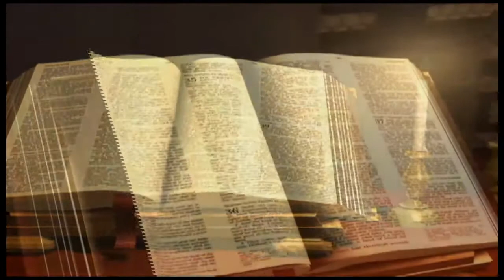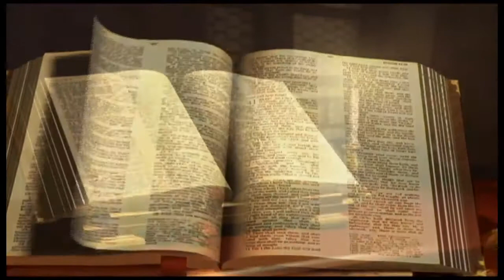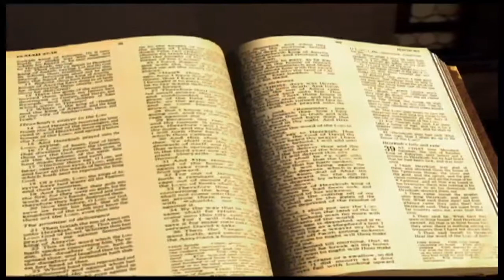1 Samuel chapitre 15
1

Samuel dit à Saül : C'est moi que l'Eternel a envoyé pour t'oindre roi sur son peuple, sur Israël : écoute donc ce que dit l'Eternel.
2

Ainsi parle l'Eternel des armées : Je me souviens de ce qu'Amalek fit à Israël, lorsqu'il lui ferma le chemin à sa sortie d'Egypte.
3

Va maintenant, frappe Amalek, et dévouez par interdit tout ce qui lui appartient; tu ne l'épargneras point, et tu feras mourir hommes et femmes, enfants et nourrissons, boeufs et brebis, chameaux et ânes.
4

Saül convoqua le peuple, et en fit la revue à Thelaïm : il y avait deux cent mille hommes de pied, et dix mille hommes de Juda.
5

Saül marcha jusqu'à la ville d'Amalek, et mit une embuscade dans la vallée.
6

Il dit aux Kéniens : Allez, retirez-vous, sortez du milieu d'Amalek, afin que je ne vous fasse pas périr avec lui; car vous avez eu de la bonté pour tous les enfants d'Israël, lorsqu'ils montèrent d'Egypte. Et les Kéniens se retirèrent du milieu d'Amalek.
7

Saül battit Amalek depuis Havila jusqu'à Schur, qui est en face de l'Egypte.
8

Il prit vivant Agag, roi d'Amalek, et il dévoua par interdit tout le peuple en le passant au fil de l'épée.
9

Mais Saül et le peuple épargnèrent Agag, et les meilleures brebis, les meilleurs boeufs, les meilleures bêtes de la seconde portée, les agneaux gras, et tout ce qu'il y avait de bon; ils ne voulurent pas le dévouer par interdit, et ils dévouèrent seulement tout ce qui était méprisable et chétif.
10

L'Eternel adressa la parole à Samuel, et lui dit :
11

Je me repens d'avoir établi Saül pour roi, car il se détourne de moi et il n'observe point mes paroles. Samuel fut irrité, et il cria à l'Eternel toute la nuit.
12

Il se leva de bon matin, pour aller au-devant de Saül. Et on vint lui dire : Saül est allé à Carmel, et voici, il s'est érigé un monument; puis il s'en est retourné, et, passant plus loin, il est descendu à Guilgal.
13

Samuel se rendit auprès de Saül, et Saül lui dit : Sois béni de l'Eternel ! J'ai observé la parole de l'Eternel.
14

Samuel dit : Qu'est-ce donc que ce bêlement de brebis qui parvient à mes oreilles, et ce mugissement de boeufs que j'entends ?
15

Saül répondit : Ils les ont amenés de chez les Amalécites, parce que le peuple a épargné les meilleures brebis et les meilleurs boeufs, afin de les sacrifier à l'Eternel, ton Dieu; et le reste, nous l'avons dévoué par interdit.
16

Samuel dit à Saül : Arrête, et je te déclarerai ce que l'Eternel m'a dit cette nuit. Et Saül lui dit : Parle !
17

Samuel dit : Lorsque tu étais petit à tes yeux, n'es-tu pas devenu le chef des tribus d'Israël, et l'Eternel ne t'a-t-il pas oint pour que tu sois roi sur Israël ?
18

L'Eternel t'avait fait partir, en disant : Va, et dévoue par interdit ces pécheurs, les Amalécites; tu leur feras la guerre jusqu'à ce que tu les aies exterminés.
19

Pourquoi n'as-tu pas écouté la voix de l'Eternel ? pourquoi t'es-tu jeté sur le butin, et as-tu fait ce qui est mal aux yeux de l'Eternel ?
20

Saül répondit à Samuel : J'ai bien écouté la voix de l'Eternel, et j'ai suivi le chemin par lequel m'envoyait l'Eternel. J'ai amené Agag, roi d'Amalek, et j'ai dévoué par interdit les Amalécites;
21

mais le peuple a pris sur le butin des brebis et des boeufs, comme prémices de ce qui devait être dévoué, afin de les sacrifier à l'Eternel, ton Dieu, à Guilgal.
22

Samuel dit : L'Eternel trouve-t-il du plaisir dans les holocaustes et les sacrifices, comme dans l'obéissance à la voix de l'Eternel ? Voici, l'obéissance vaut mieux que les sacrifices, et l'observation de sa parole vaut mieux que la graisse des béliers.
23

Car la désobéissance est aussi coupable que la divination, et la résistance ne l'est pas moins que l'idolâtrie et les théraphim. Puisque tu as rejeté la parole de l'Eternel, il te rejette aussi comme roi.
24

Alors Saül dit à Samuel : J'ai péché, car j'ai transgressé l'ordre de l'Eternel, et je n'ai pas obéi à tes paroles; je craignais le peuple, et j'ai écouté sa voix.
25

Maintenant, je te prie, pardonne mon péché, reviens avec moi, et je me prosternerai devant l'Eternel.
26

Samuel dit à Saül : Je ne retournerai point avec toi; car tu as rejeté la parole de l'Eternel, et l'Eternel te rejette, afin que tu ne sois plus roi sur Israël.
27

Et comme Samuel se tournait pour s'en aller, Saül le saisit par le pan de son manteau, qui se déchira.
28

Samuel lui dit : L'Eternel déchire aujourd'hui de dessus toi la royauté d'Israël, et il la donne à un autre, qui est meilleur que toi.
29

Celui qui est la force d'Israël ne ment point et ne se repent point, car il n'est pas un homme pour se repentir.
30

Saül dit encore: J'ai péché ! Maintenant, je te prie, honore-moi en présence des anciens de mon peuple et en présence d'Israël; reviens avec moi, et je me prosternerai devant l'Eternel, ton Dieu.